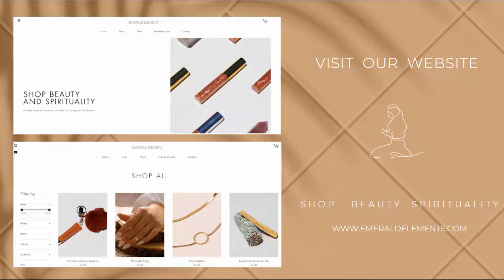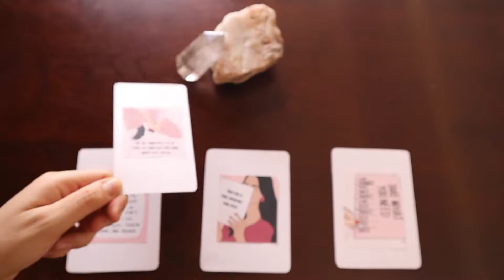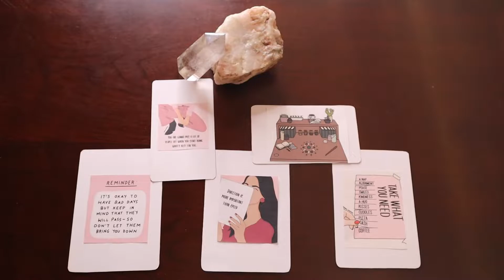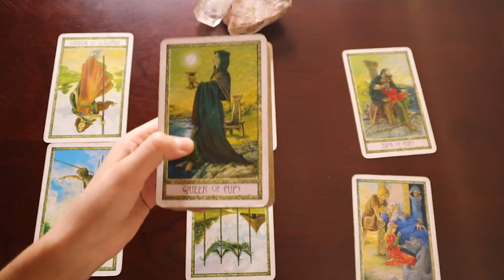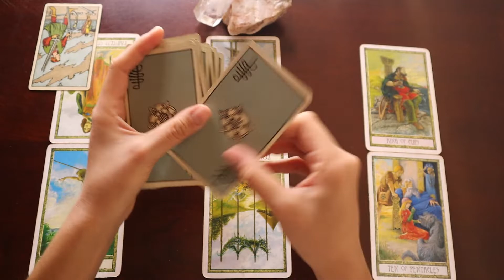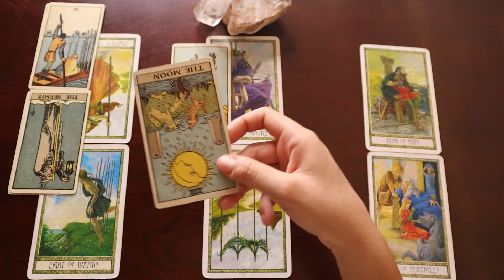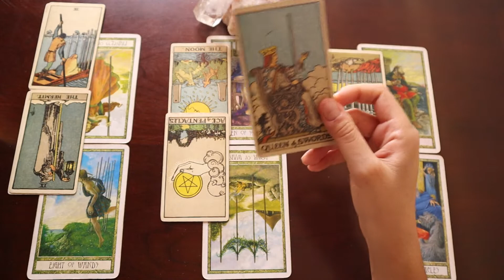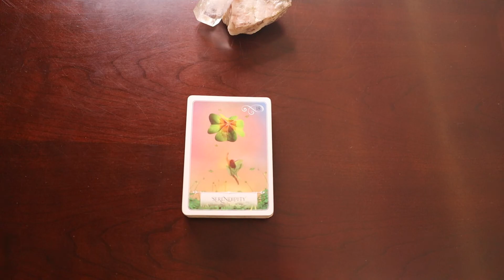PISCES SEPTEMBER 2020 A STROKE OF LUCK! 16-30 LOVE AND GENERAL TAROT READING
This Video Is Going To Be An September 16-30 Tarot Prediction For The Sign Pisces Sun, Moon, Rising & Venus People.

🌿Contact/Questions ?